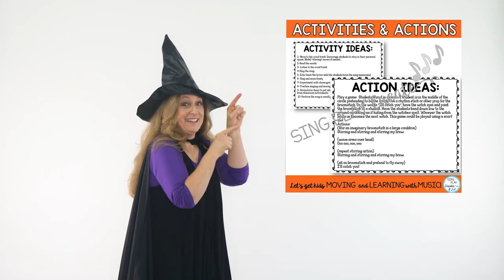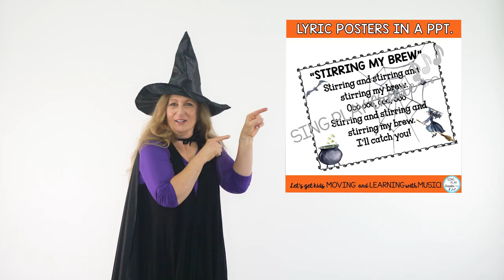Halloween Song🎃Halloween Movement Break🎃Stirring My Brew Children's Halloween Song🎃Sing Play Create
Halloween Song and Movement Break "Stirring My Brew" is a fun Children's Halloween Song!
Toddlers, preschoolers, kindergarteners love to sing this Halloween "Stirring My Brew" song.
Your Kids can follow along in this Halloween Movement Activity with the actions and the scarf activity.

DOWNLOAD THE RESOURCE: Music Activity and Halloween Song "Stirring My Brew"

LYRICS:
Stirring and stirring and stirring my brew.
Ooooo Oooo!
I'll catch you!

Sing Play Create offers interactive music lessons, songs, games, movement activities, decor and a complete music curriculum.

USE THIS RESOURCE:
Digital Resource: Teaching VIDEO with Lesson and Scarf Activity!

A classic Halloween favorite. "Stirring My Brew" done in a new way! Versatile, adaptable and “fun”! You’ll find an Mp3 vocal and performance track, a power point, lyrics, activities, and actions. Use the music in your creative movement activities. Use the song in a lesson. Use the actions in a Halloween music program. Tons of “scary” ideas for your K-6 music students. Be sure to download the preview to hear the music.

RESOURCE INCLUDES:
Teaching Video with song and scarf activity
Power point with lyrics
Sheet Music
Mp3 Vocal and Performance Tracks
Activity and Music Lesson Ideas
Actions (choreography)

MORE MUSIC and MOVEMENT EDUCATION RESOURCES:
Preschool, Homeschool, Movement and Movement, Elementary Music Class, children's songs, Games, Activities.

Let’s Move and Learn Music with Sandra today!

FOLLOW SING PLAY CREATE!

Let’s MOVE and LEARN with Music!